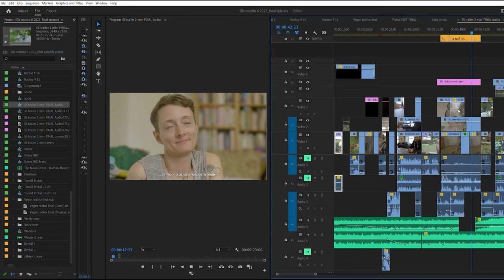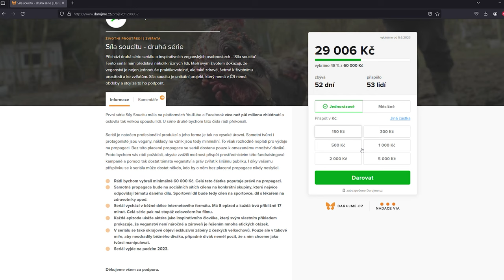VIP pohled do unikátního seriálu Síla soucitu